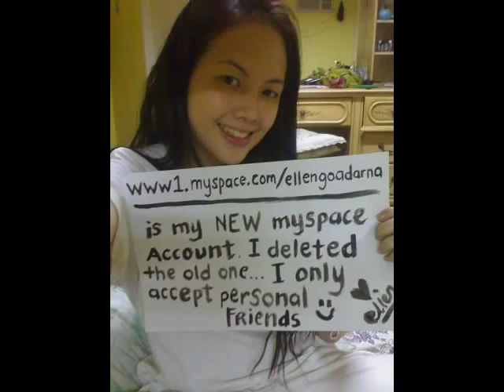muli - ellen adarna tribute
she's so hot and pretty, how i wish i can see her upclose n personal